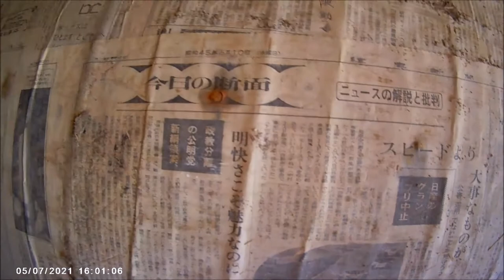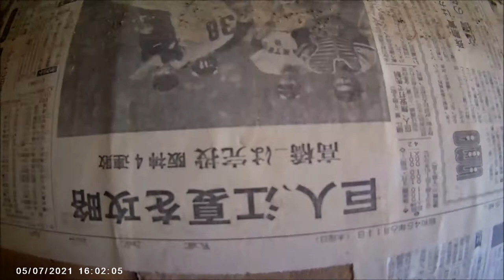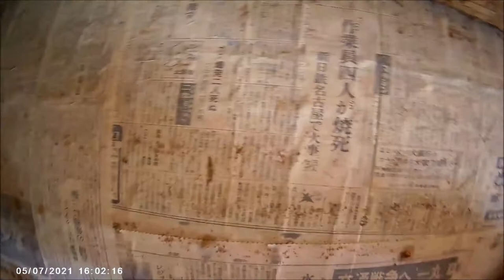【素人DIY】荒床はぐる前の掃除５月中にやったこと ブラック企業で疲れたら家来なよ！いまつくってるからさ